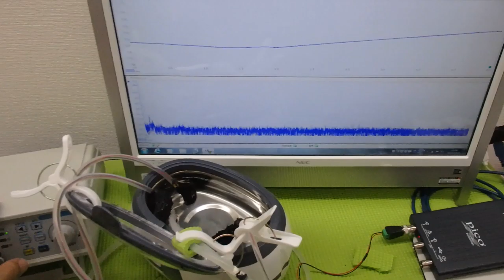オリジナル超音波プローブの「発振・制御」技術 ultrasonic-labo